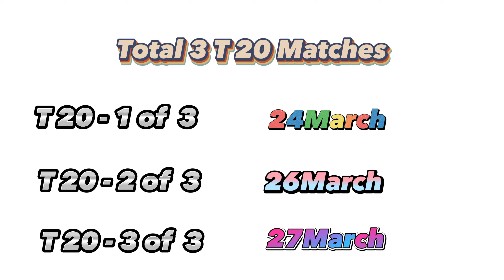Pakistan Team Squad Against Afghanistan 2023 | Debut of Saim,Azam khan Series details captain shadab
Pakistan Vs Afghanistan Tri T20 Series
March 2023

24,26,27 March
Cricket

Captain is Shadab khan
Babar Azam is on Rest
Rashid khan.

After PSL

Saim Ayub Zaman khan and Azam khan Debut Match

internationally